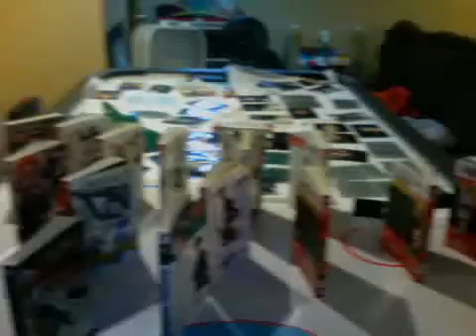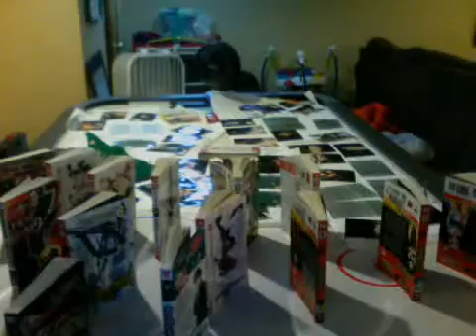Disaster Strikes!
My manga are in intensive care.